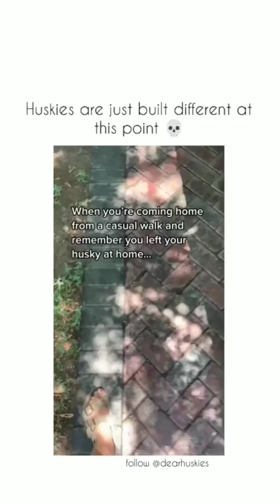Huskies are built different. Watch till the end